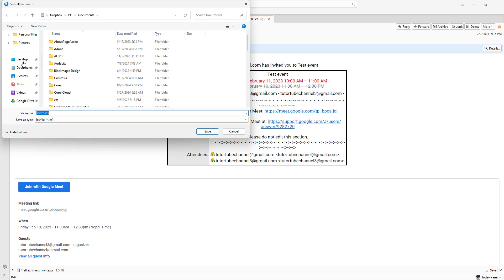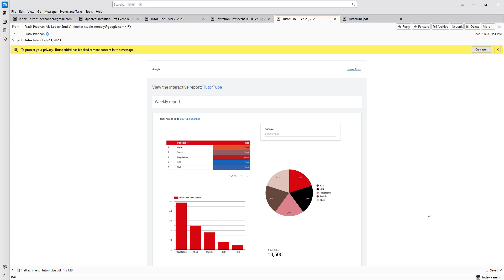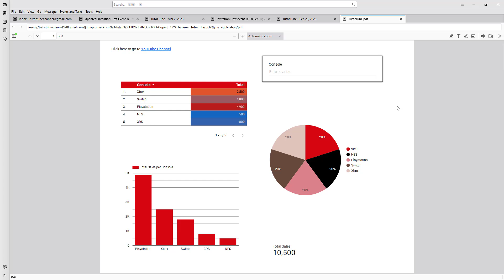Thunderbird - Lesson 9 - Saving Attachments by Downloading them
In this tutorial, we will be discussing about Saving Attachments by Downloading them in Thunderbird

Learn the basics of using Thunderbird including how to write and send emails, manage multiple email accounts and email drafts, utilize calendar, schedule email and categories emails.

This lesson has been made using Thunderbird in Windows but is applicable for Mac version of Thunderbird as well.